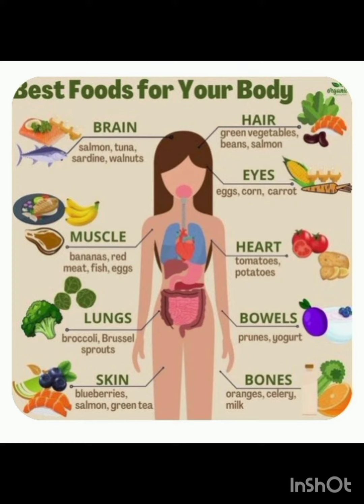Beautiful Art and Craft Pictures